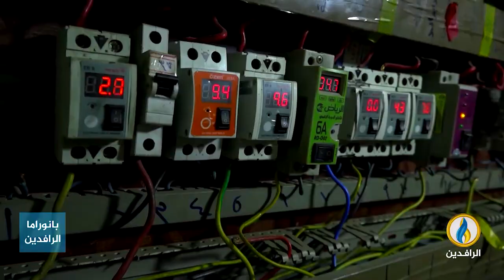مداخلة الدكتور محمد جواد فارس بشأن الترويج الإعلامي لحكومة السوداني حول عودة المهاجرين لـ